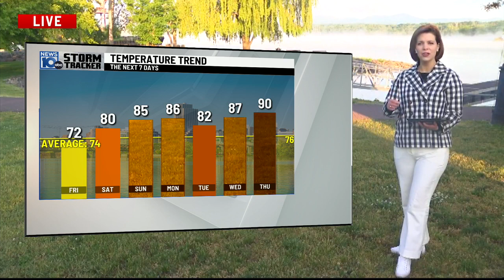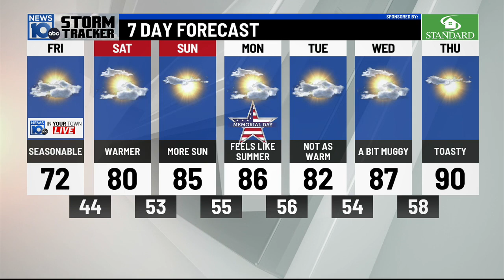5/26/2023: Warmer days ahead for Memorial Day Weekend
After another chilly start, with temps in the 30’s and 40’s, we are back to near-seasonable temperatures this afternoon. Expect a mix of sun & clouds, with highs low 70’s for the valleys and upper 60’s for the hills.